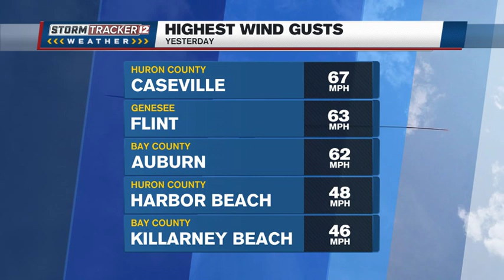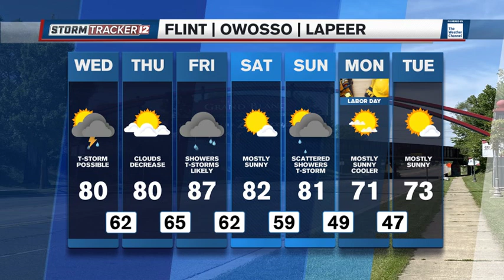Next round of storms is Friday